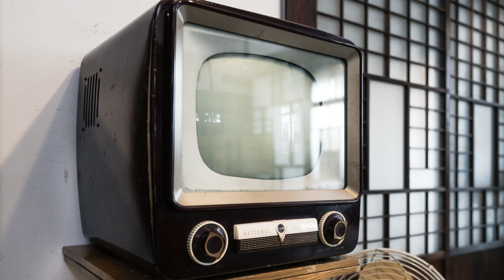朝ドラ「らんまん」第33話あらすじ感想 寿恵子（浜辺美波）が潜入するかもしれない鹿鳴館について調べたよ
東京に舞台が移ってから、
出てくるキャラの癖が強すぎて、
面白いのか？スベってるのか？
わからないですけど、
今後、このキャラが生きてくることを願うばかりです。